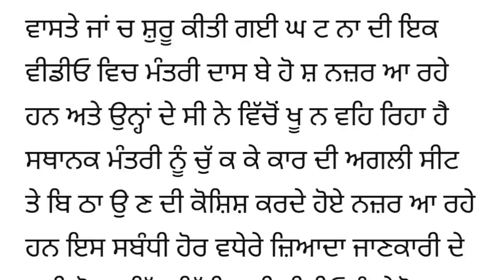ਹੁਣੇ ਹੁਣੇ ਸ਼ਰੇਆਮ ਸਿਹਤ ਮੰਤਰੀ ਦੇ ਮਾਰੀਆਂ ਗੋਲੀਆਂ ਅਲਰਟ ਜਾਰੀ ਮੱਚੀ ਭਗਦੜ